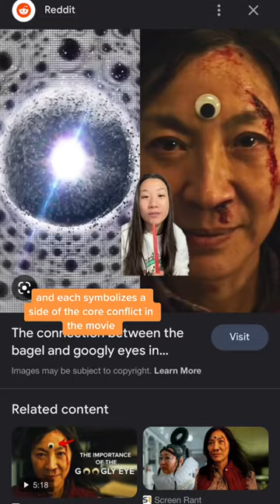What bagels and googly eyes mean in everythingeverywhereallatonce